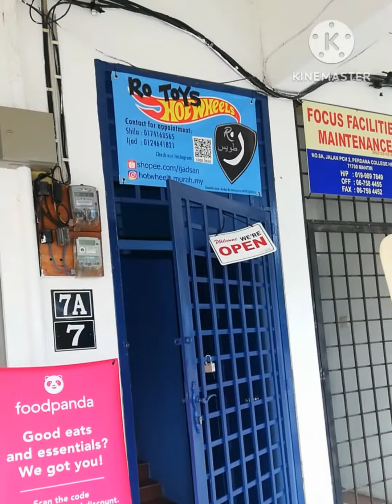Hotwheels Mainline Mercedes Benz 560 SEC AMG wheels custom